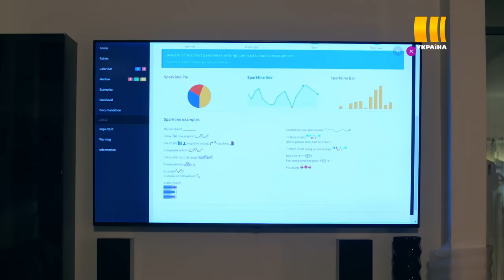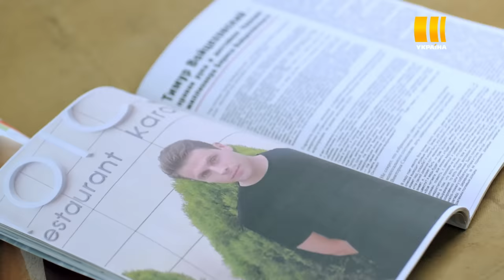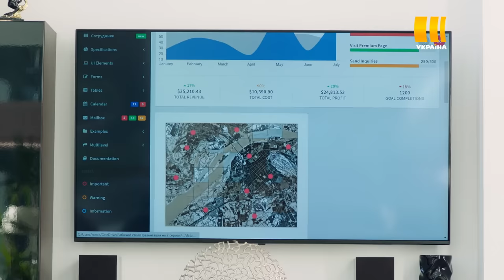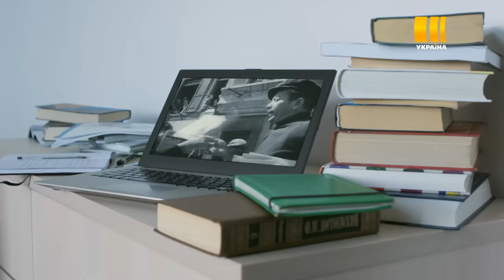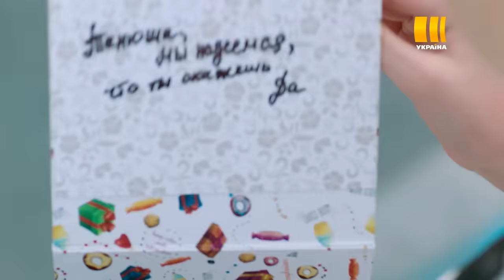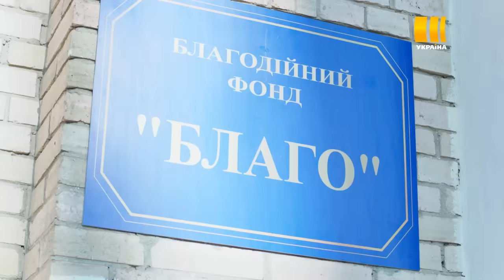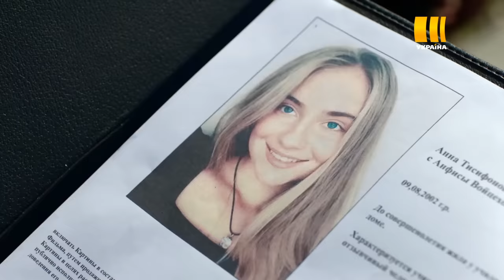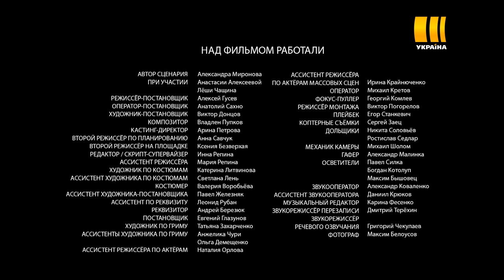Непрекрасная леди (Все серии)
Восемь лет назад родители Анфисы исчезли при странных обстоятельствах. Тела так и не нашли. Но Анфиса с детства была уверена: родители не могли пропасть, их убили. С возрастом она находила тому всё больше подтверждений. И она догадывается, кому было выгодно отправить её в детский дом, а самому разбогатеть за счёт смерти её родителей.

Поэтому после выпуска из интерната в планы Анфисы не входит учёба-работа-выбиться-в-люди. Повзрослевшая девушка готовит план мести. И после первой попытки, которая оканчивается провалом, она понимает – победить дракона можно только хитростью. Для этого Анфисе предстоит стать другим человеком и сделать все возможное, чтобы самой не оказаться жертвой и не влюбиться во врага.